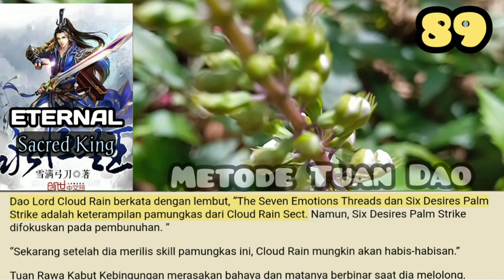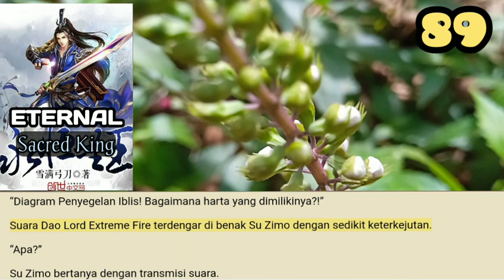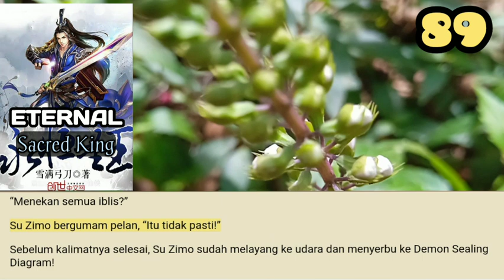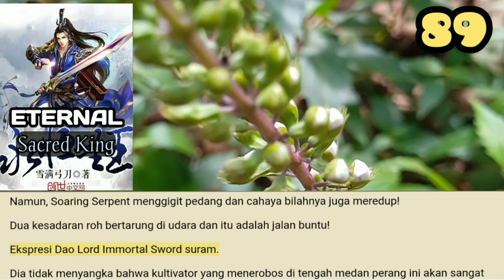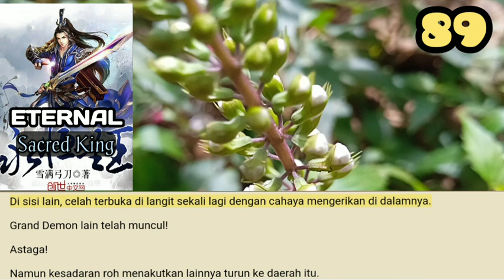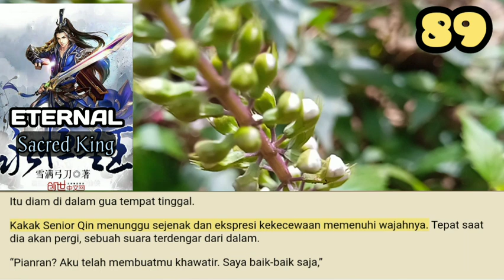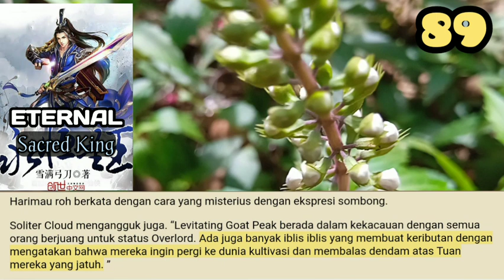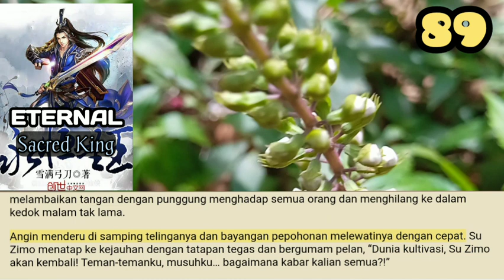Metode Tuan Dao, ESK 89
Enam Tuan benar-benar marah sekarang.
Terlepas dari kenyataan bahwa ketiga Dao Lords benar-benar teladan tertinggi umat manusia, sebagian besar mengapa mereka ditahan adalah karena mereka baru saja bertarung di antara mereka sendiri sebelumnya.

storian gallery